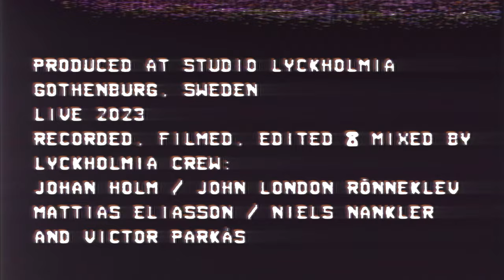Routine Death - Lyckholmia Session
Recorded, filmed, edited, mixed & mastered by Lyckholmia Crew:
Johan Holm, John London Rönneklev, Mattias Eliasson, Niels Nankler & Victor Parkås.